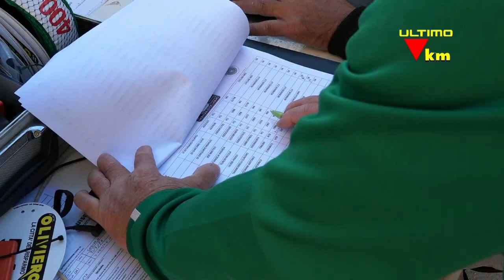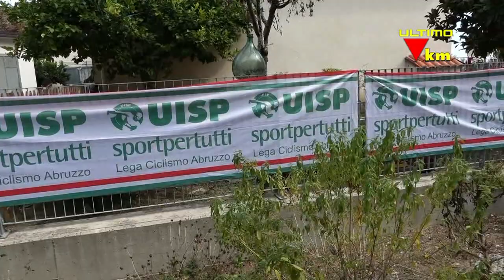TORINO DI SANGRO 5° XC DELLA LECCETA UISP